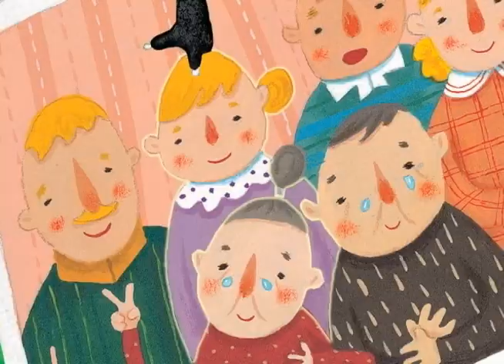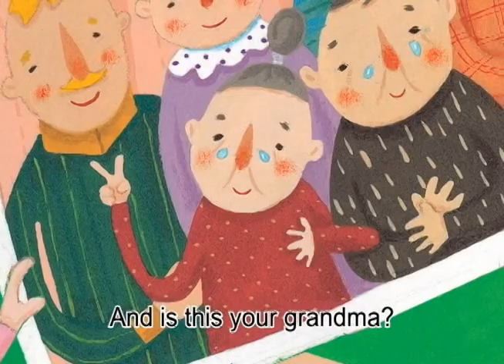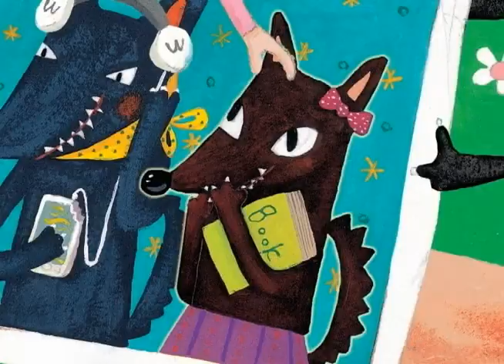06 Little Red Riding Hood